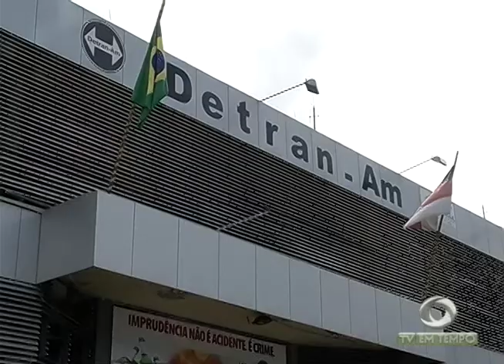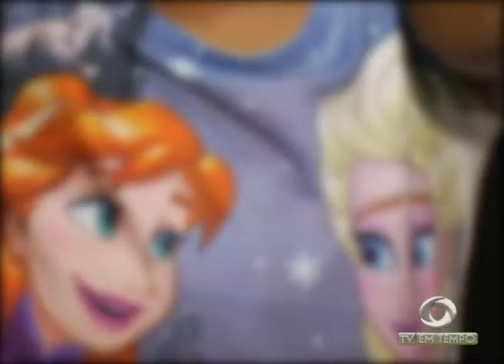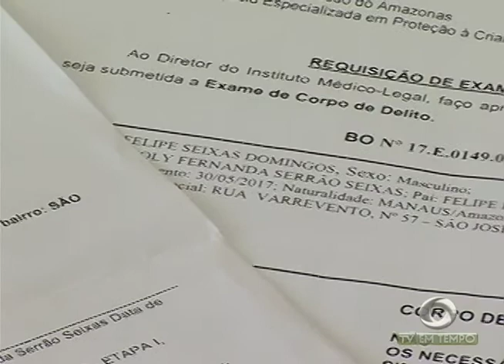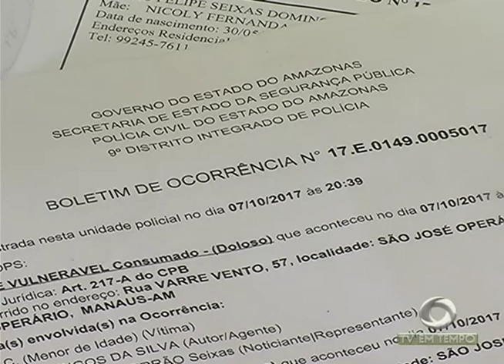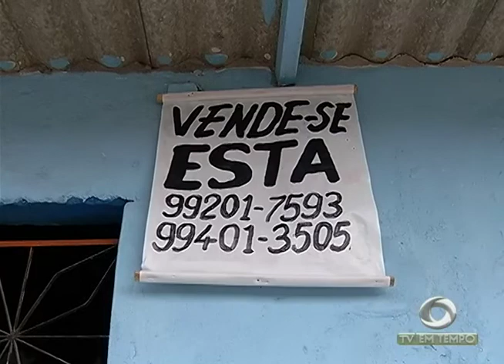Família denuncia padrasto que pode ter estuprado a enteada, autista, de cinco anos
01º BLOCO JORNAL 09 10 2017 - Família denuncia padrasto que pode ter estuprado a enteada, autista, de cinco anos